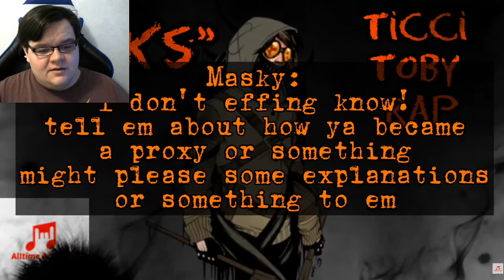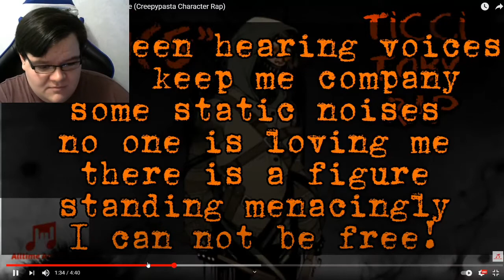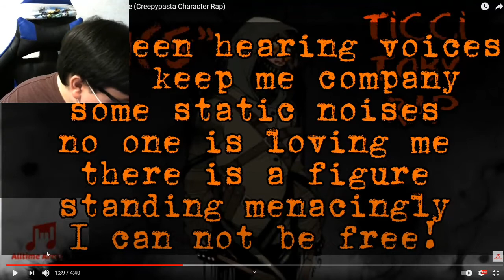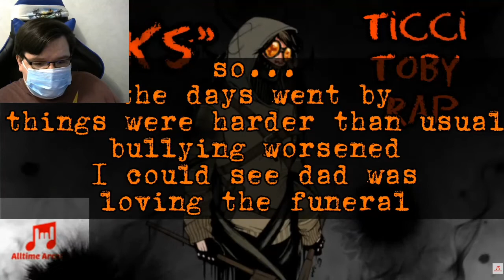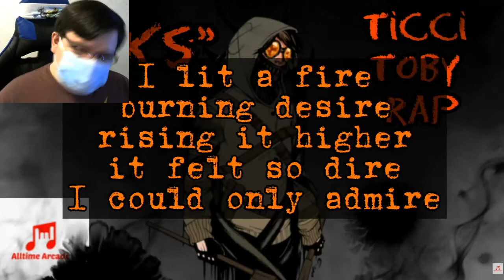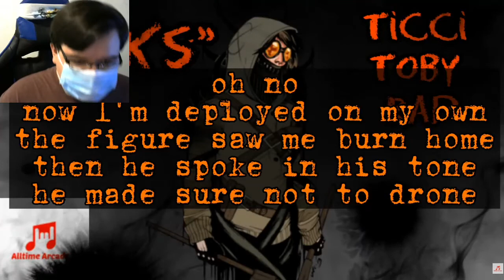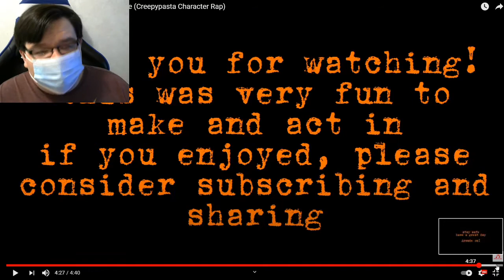Ticci Toby Rap ''Ticks'' RAP REACTION!!